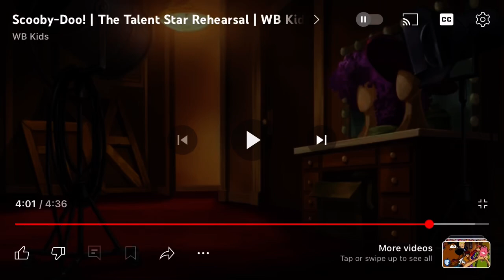Oh No! Shaggy! Scooby!